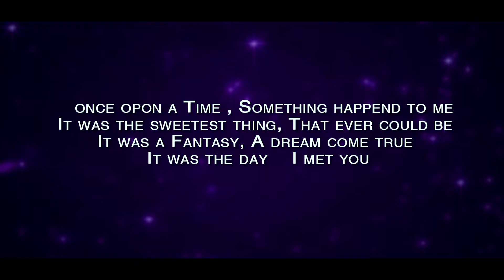10 March 2022